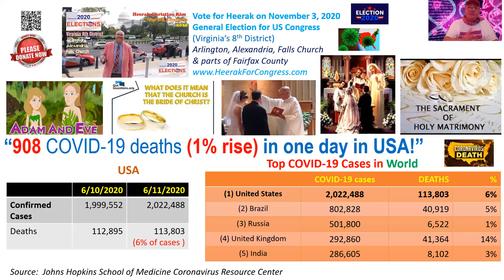June 11, 2020, COVID 19 Update by Heerak Christian Kim For US Congress (Virginia 8 District)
Why did India see a jump on COVID-19 deaths?

Why is Brazil going out of control with COVID-19 deaths?

What are other "Acts of God" that can strike America?

Watch this episode of "COVID-19 Update by Heerak" show to get these answers and more!

Heerak Christian Kim is an INDEPENDENT Candidate for US Congress in Virginia's 8th District, which includes Arlington, Alexandria, Falls Church, and parts of Fairfax County.

Vote for Heerak on November 3, 2020 for General Election.